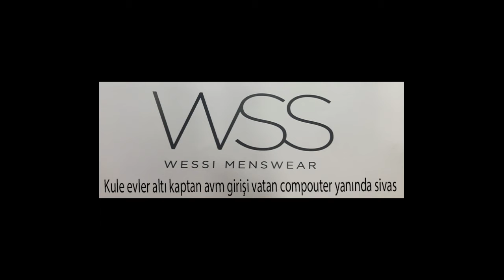wessi sivas 1 yıl özel % 50 indirim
erkek giyimin öncüsü wessi den

İtalyan kesim silm fit Takım elbiseler
Gömlekler
Kemerler
Ayakkabılar
Tek ceketler
Tek pantolunlar

Wessi Sivas bayi
Kule evler altı kaptan avm girişi vatan compouter yanında

( takım elbise gömlek kuşak ayakkabı kemer ) den oluşan
Yeni sezon 40 çeşide varan damatlık modelleri 499 tl den
sivas wessi erkek giyimde
 modellerimiz görmek için mutlaka sizleride bekliyoruz